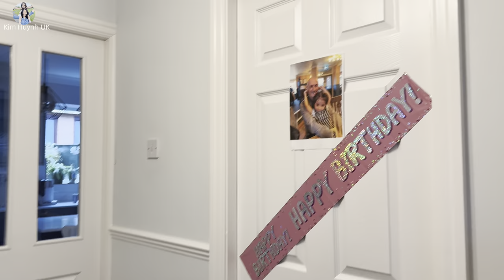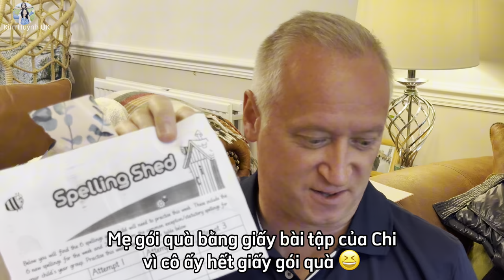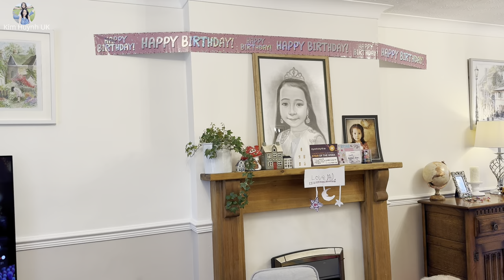Ba Về Đúng Ngày Sinh Nhật Con Gái, Mừng ChiChi 6 Tuổi | Người Việt Ở Anh